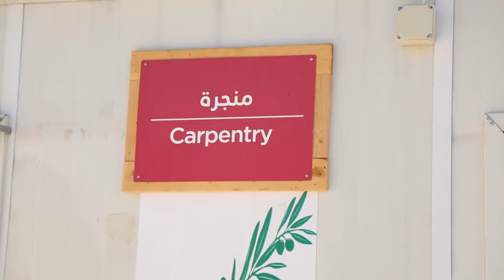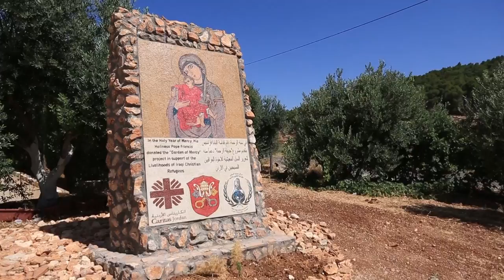نورسات الأردن : تقرير - حديقة الرحمة مشروع ريادي للمهجرين في الأردن 2016